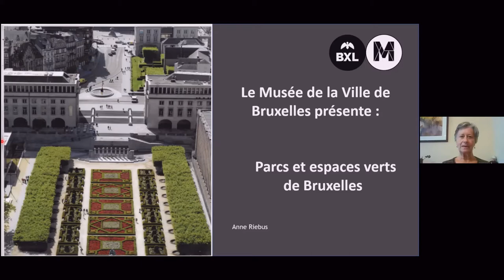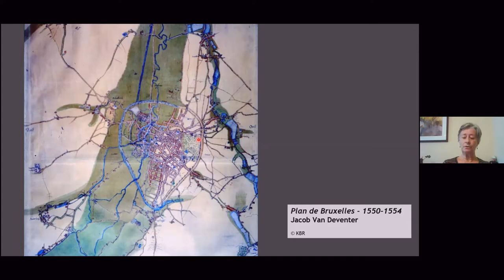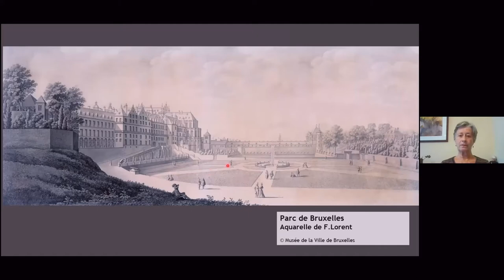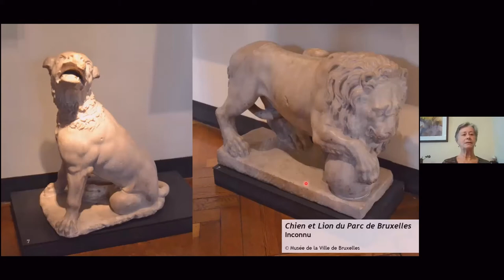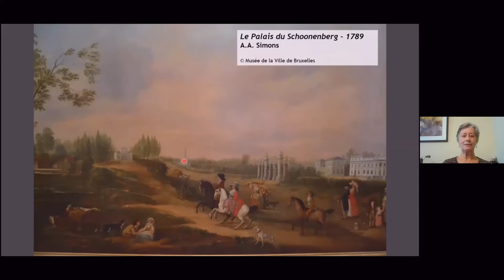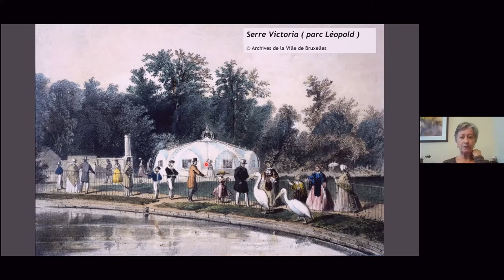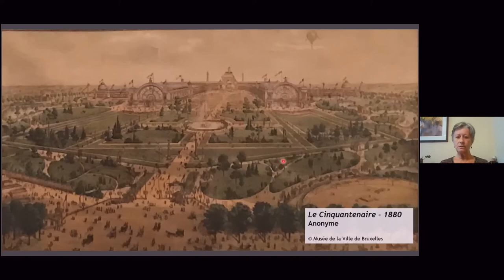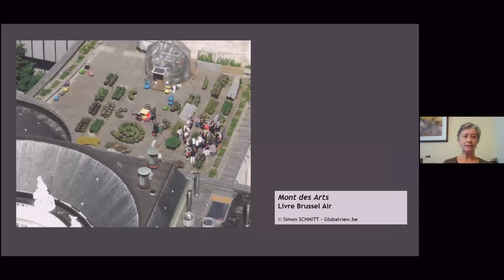Webinaire : Parc et espaces verts de Bruxelles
Chaque 1er dimanche du mois, le Musée de la Ville de Bruxelles ouvre gratuitement ses portes.
Le Musée vous propose également à 15h30 un webinaire intitulé : Parcs et Jardins bruxellois. Une thématique inédite pour (re)découvrir la ville !
Bruxelles, contrairement aux apparences, est une capitale très verte !
Le Musée présente de nombreuses peintures anciennes, gravures et photos de parcs bruxellois. Ces oeuvres seront comparées aux photographies vues du ciel extraites du livre Brussel Air. Une plongée dans les transformations apparues au fil du temps !